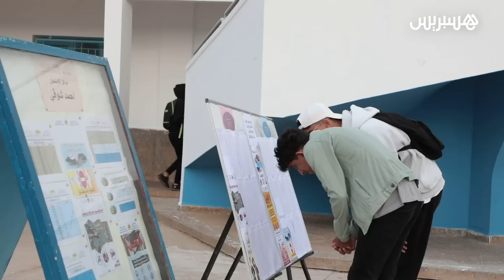أجواء عادية ترافق انطلاق اختبارات البكالوريا في سلا